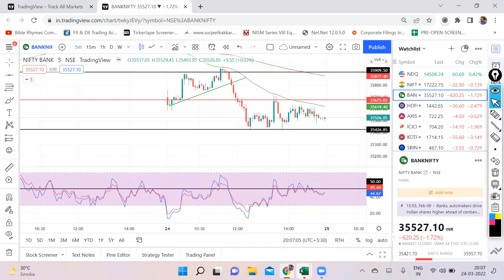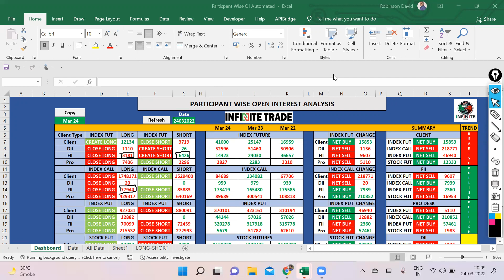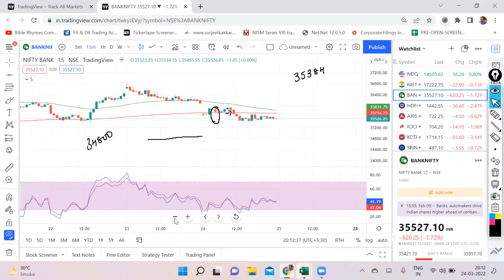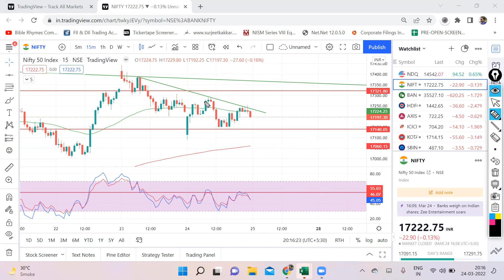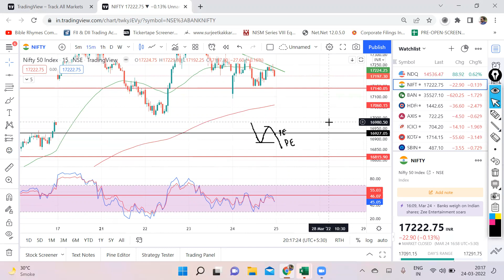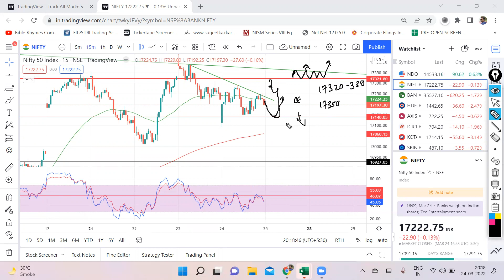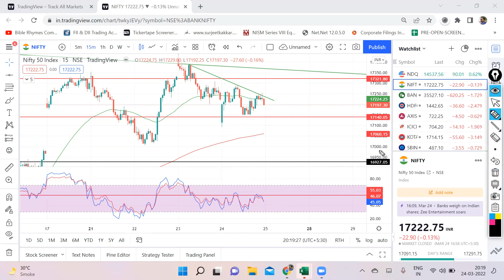NIFTY & BNF ANALYSIS FOR MARCH 25, EP-93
NIFTY & BNF LEVELS FOR TOMORROW WITH DATA INTERPRETATION

nifty bank,
nse,
nifty meaning,
nifty 50 meaning,
nifty future,
nse live chart,
चार्ट एनालिसिस
निफ़्टी चार्ट एनालिसिस
निफ़्टी चार्ट
nifty tomorrow
nifty today chart
nifty chart
bank nifty today chart
nifty charts
nifty chart
bank nifty
nifty strategy
nifty analysis
bank nifty today
nifty chart
nifty 50
nifty 50 today
banknifty
intraday trading
intraday
bank nifty technical analysis
banknifty
Bank nifty
banknifty analysis
banknifty
bank nifty
nifty bank
WEEKLY OUTLOOK OF NIFTY & BANK NIFTY
nifty outlook
nifty chart